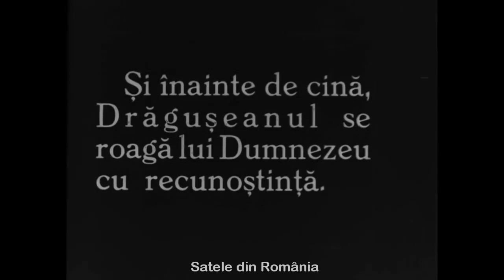🇷🇴 Drăguș, județul Făgăraș (interbelic). 1929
🇬🇧 Drăguș, Făgăraș county (inter-war). 1929

Secvențe din filmul documentar realizat de Școala Gustiană și echipa de monografiști, în timpul campaniilor monografice din Drăguș (film mut).

Sequences from the documentary film made by Gustian School and the team of monographs, during the monographic campaigns in Drăguș (silent film).